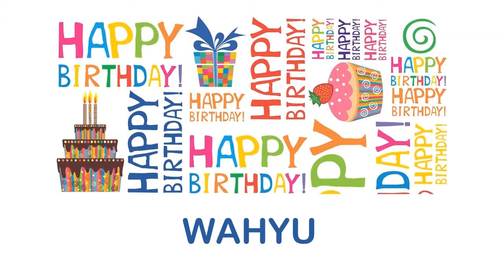Wahyu Birthday Wishes & Mensajes